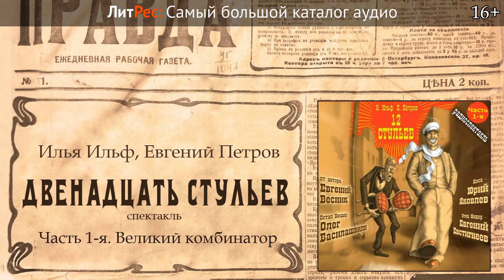12 Chears 1920x1080 10sec